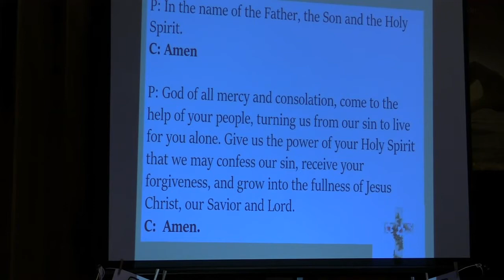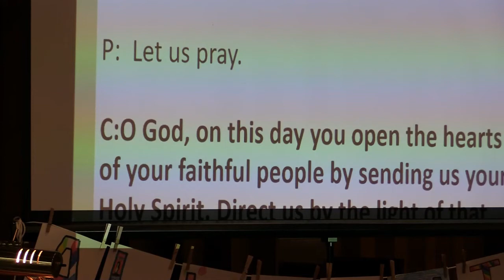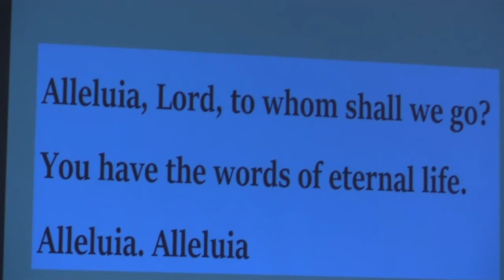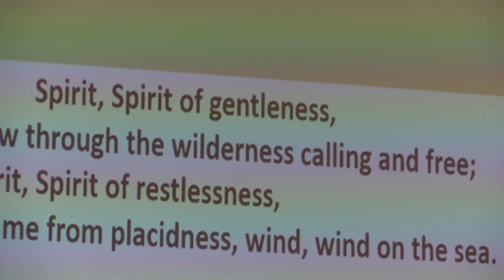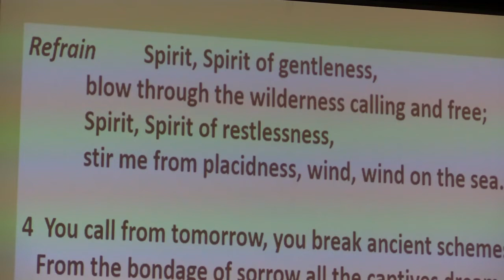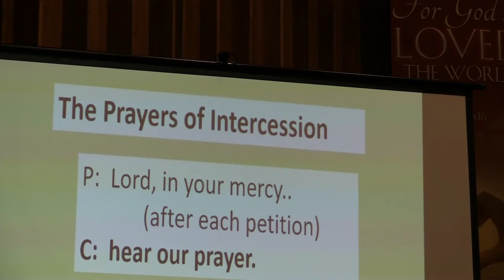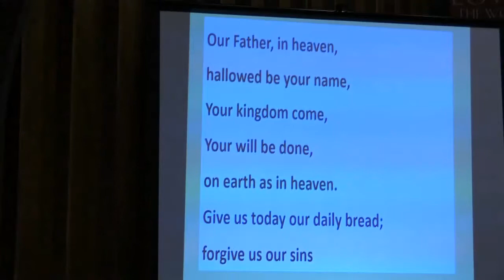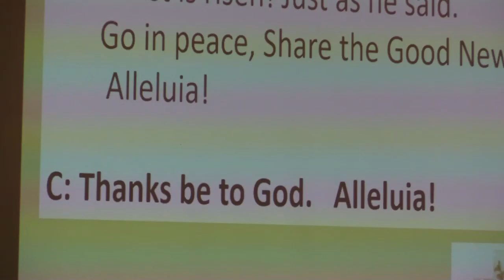May 31ST, 2020 Sunday Service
Camera View Sunday Service